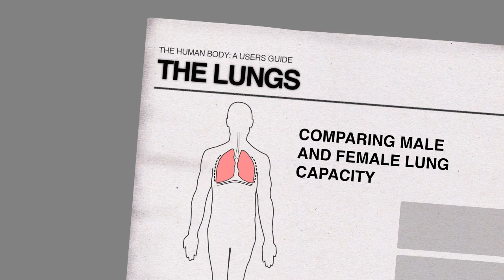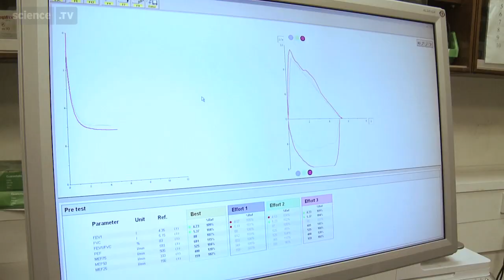Lung Capacity - The Human Body - A User's Guide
Respiratory Physiologist Carla Waygood measures the forced vital capacity of two athletes.